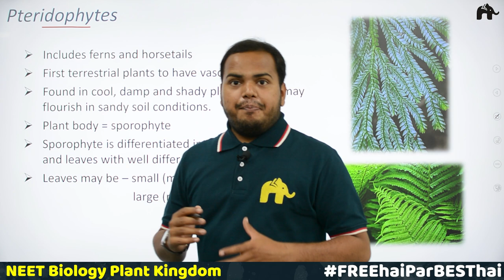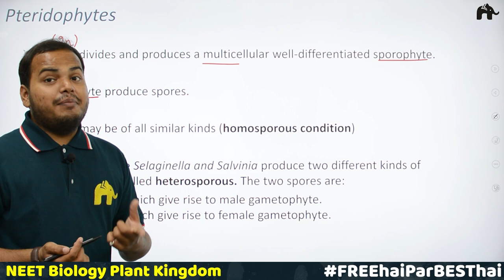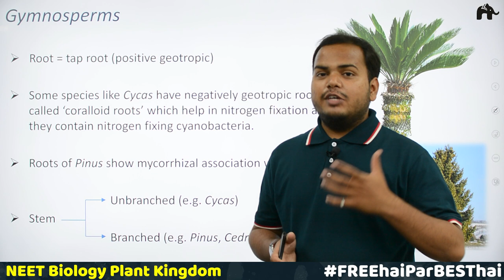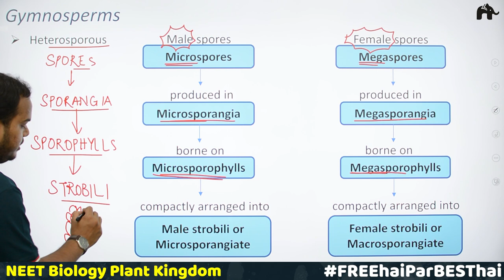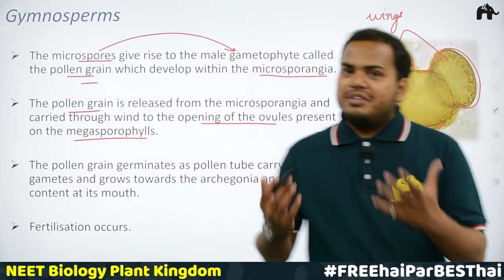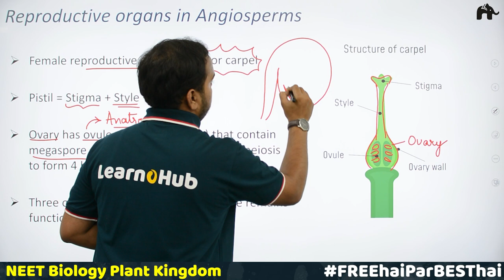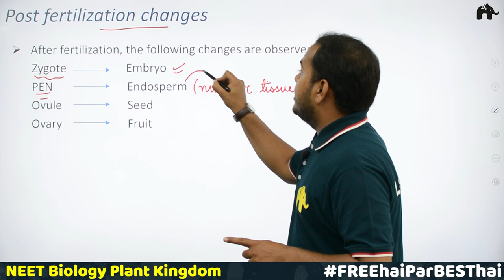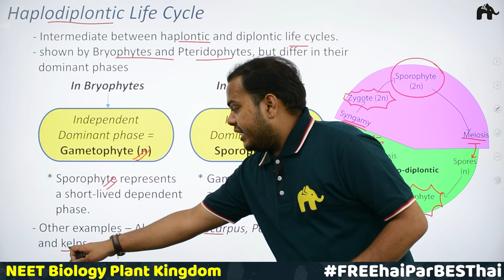Plant Kingdom Class 11 Biology NEET | Pteridophytes Gymnosperms Angiosperms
"Timestamp:
0:00 Introduction
0:45 Pteridophytes
14:42 Evolution of Seed Habit in Pteridophytes
16:54 Classification of Pteridophytes
20:38 Gymnosperms
47:58 Angiosperms
49:23 Classification of Angiosperms
50:03 Monocotyledons vs. Dicotyledons
54:46 Reproductive organs in Angiosperms
1:03:45 Sexual events in the life cycle of Angiosperms
1:09:04 Post fertilization changes
1:10:32 Life Cycles and Alternation of Generations
1:11:57 Haplontic Life Cycle
1:14:42 Diplontic Life Cycle
1:17:57 Haplodiplontic Life Cycle